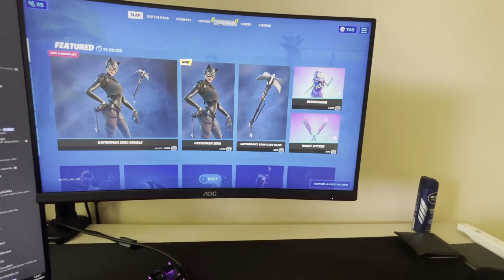when you ask your mom for vbucks... (POV)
𝙀𝙌𝙐𝙄𝙋𝙈𝙀𝙉𝙏
🔸️ Microphone Arm
🔸️ Second Monitor
🔸️ Mouse Mat

𝙋𝘾 𝙋𝘼𝙍𝙏𝙎
✔️ Power Supply